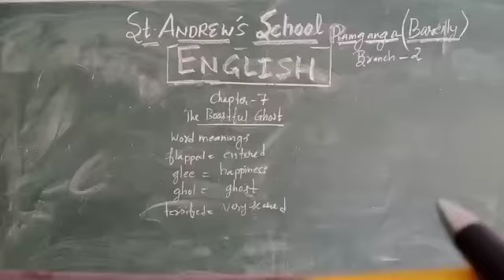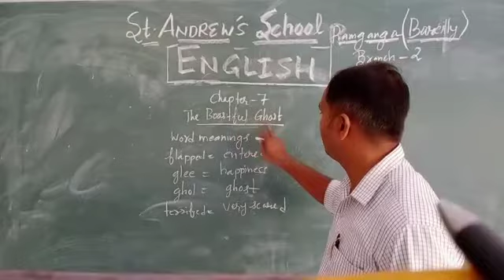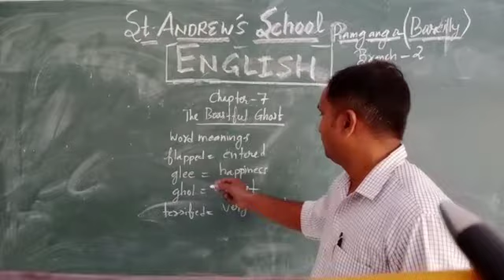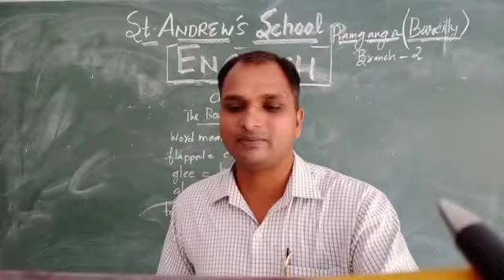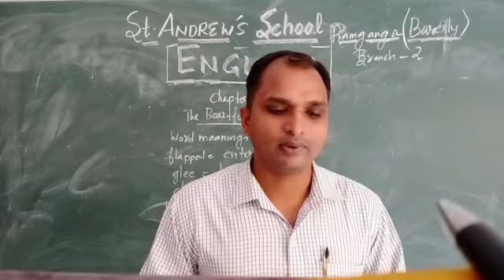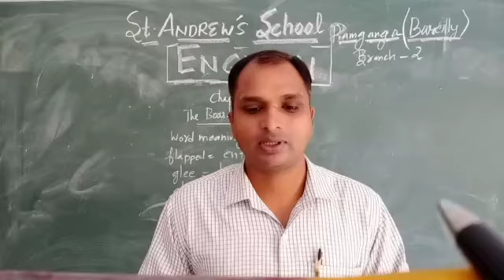Class 2, English, Chapter 7